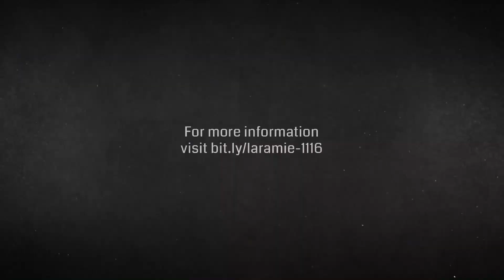Laramie County Fire District #2 Rescue Pumper #1116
When spec'ing its new Rescue Pumper, the Laramie County Fire District #2 in Wyoming chose a Spartan Metro Star LFD 4-Door Cab powered by a Cummins L9 8.9L Turbo Diesel. This Pumper features a Waterous CU Series full-body fire pump and a FoamPro 2001 foam proportioning system, fed by a 1,000-gal. Poly water tank. Other features include a TFT 18” manually telescopic waterway, a Command Light Knight Series light tower, a Ramsey integrated portable winch receiver, Whelen LED scene and warning lights, OnScene Solutions LED compartment lights and much more.